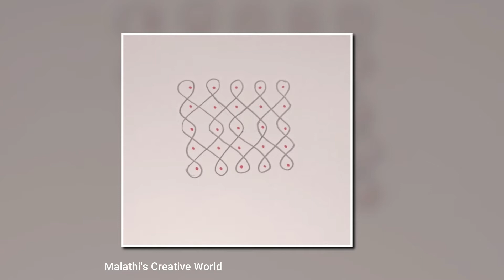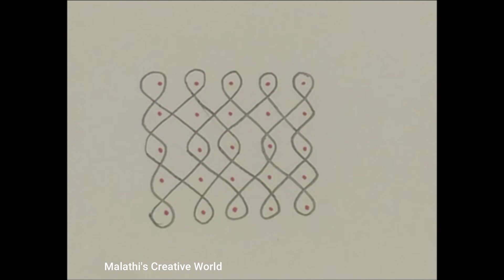Daily Kolam | Sikku Kolam | 5 X5 Straight Dots Kolam |Kambi kolam | Simple Kolam Design